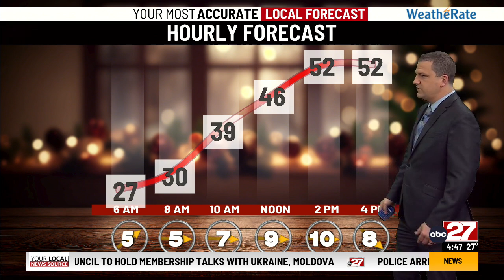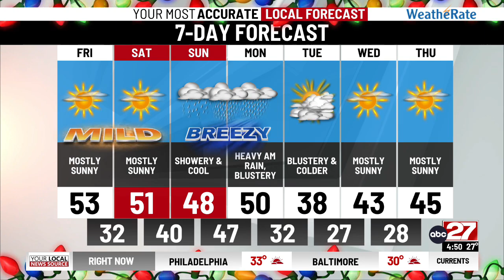Brett's Friday Morning Forecast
Mostly sunny and milder today, tracking our next rainstorm for Sunday...